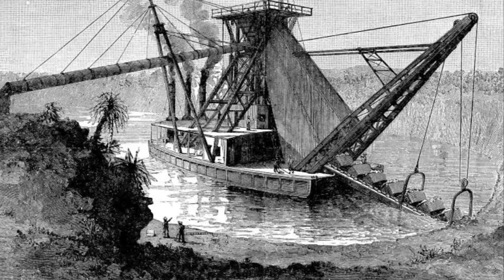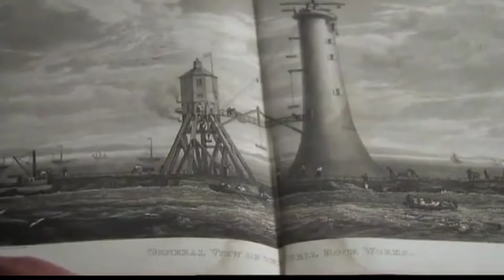एक लाइट हाउस की दर्दनाक कहानी | History of edistone light house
History of ancient light house

Lighthouse story

This vidoe is about the history of construction of edistone light house and also about the incident happened with edistone light house , this video shows about the which type of accident happened with edistone light house.

In simple word this video is about the history of light house and lighthose construction.

This video also tell about the biography of henry winstanley